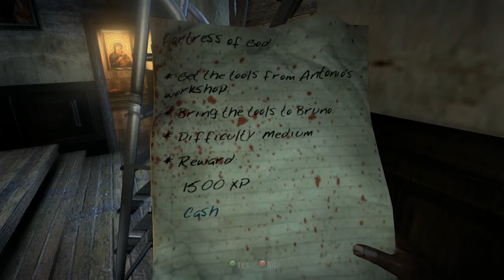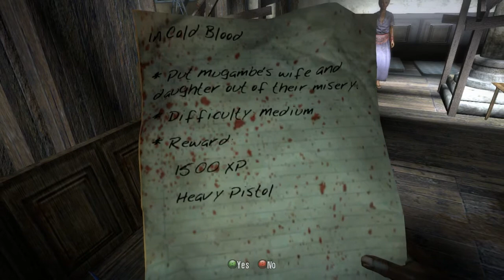Dead Island Purna Jackson Playthrough Part 19